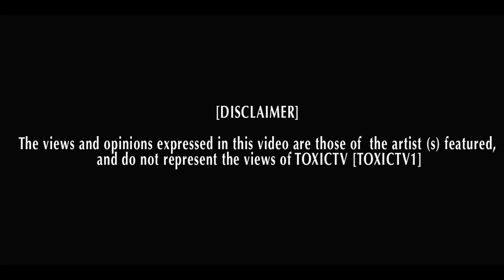JACK JONES FT LIL KWARMZ & BIG KWARMZ - FIGHT NIGHT